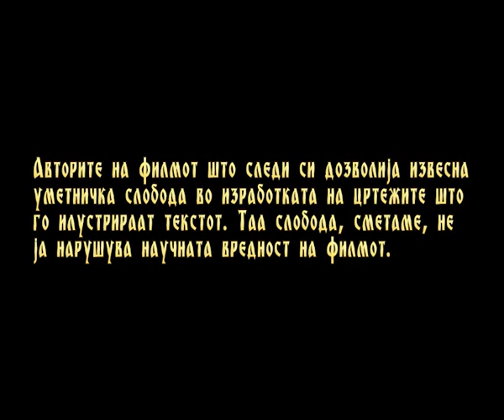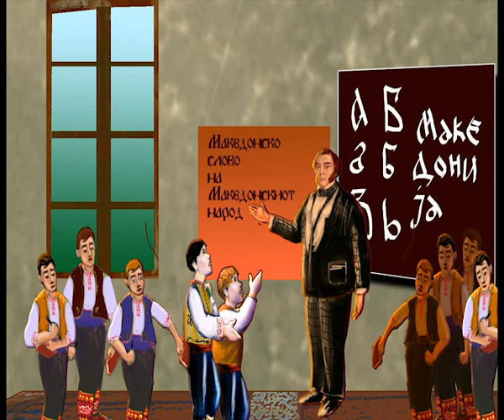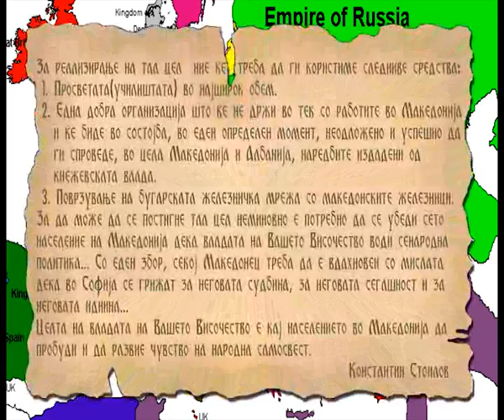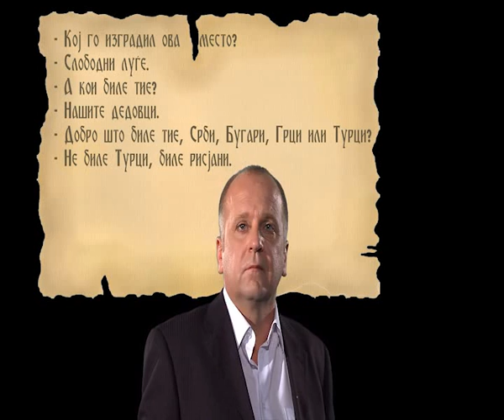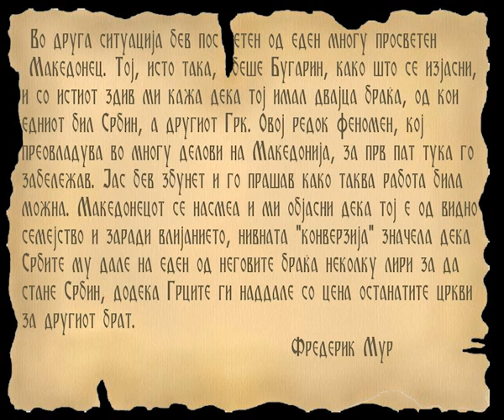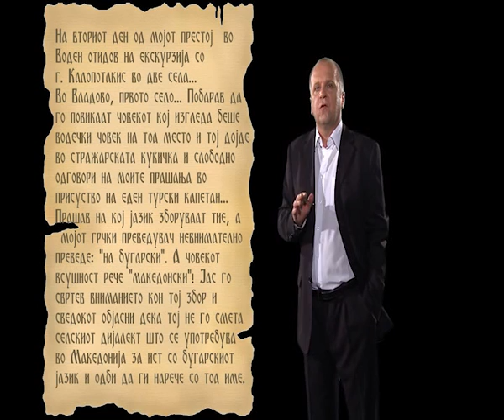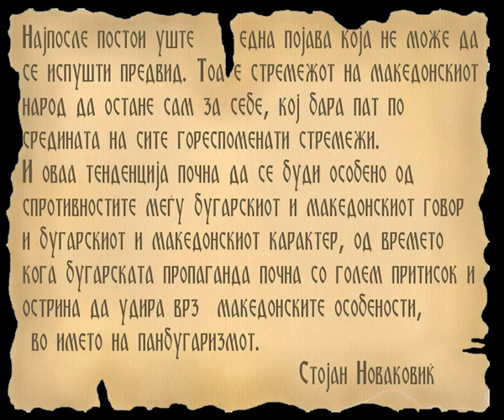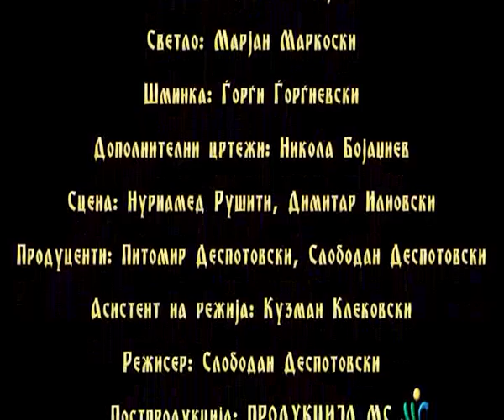Makedonija pod osmanliska vlast - Makedonija i balkanskite zemji vo 19 vek part 4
Кон средината на XIV век, користејќи ја слабоста на Ромејската држава, на Балканскиот Полуостров поминуваат Турците Османлии.

 Поради својата централна географска местоположба, македонскиот народ меѓу првите ги почуствувал острите турски копја.